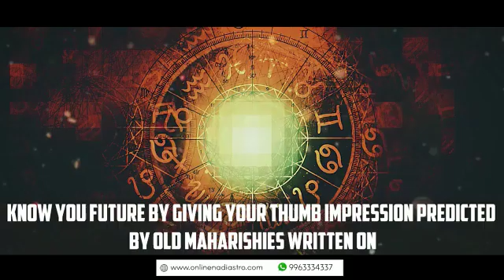Online Nadi Astrology In Govindpuri - 99633-34337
Google map